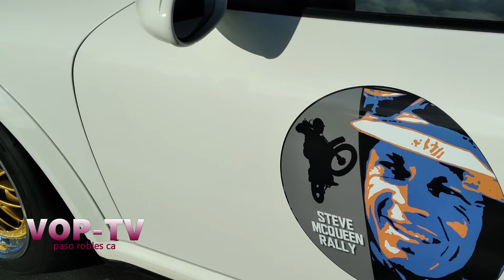Friends of Steve McQueen Car Show in Paso Robles CA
Drivers take high-end sports cars on winding, rural Paso Robles roads to support Boys Republic.